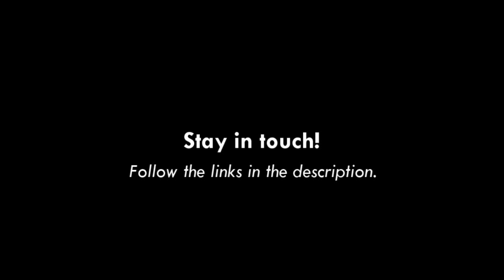Cornerstone Online - When I am weak, then I am strong.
2 Corinthians 12:1-10

Alex continues his series on Paul's apostleship.

We are now meeting in the building for Sunday morning services. To comply with Covid restrictions, numbers are limited and places are by appointment only.  Please contact Rae (details below) if you would like to attend a future service.